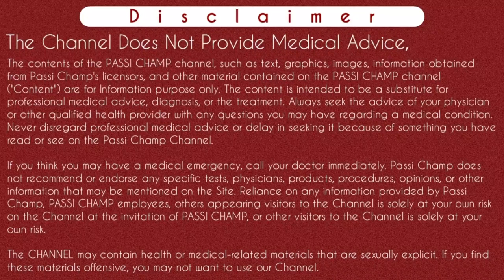How to late periods date | पीरियड को लेट कैसे करे | Period ko late kaise kare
Iss video main maine btaya hai ki aap periods ko late kaise kar sakte ho. Aur period ko late karne ka jo yeh tarika hai wo sabse safe hai. Period ko late karne ke liye maine ek tablet btayi hai jo ko period ki date ko ane se postpone karti hai. Iss period late karne wali dawa ko din me 3 bar lena hota hai aur khana khane ke baad paani ke sath lena hota  hai. Aap period ko late maximum 18 din tak kar sakte hai baki puri jaankari ke liye video ko pura dekhe.
Thanks..

Content Cover :-

How to late periods date
Period ko late kaise kare
पीरियड को लेट कैसे करे
पीरियड लेट लाने के उपाय
पीरियड डेट आगे बढ़ाने की टेबलेट नाम
पीरियड देर से लाने के उपाय
पीरियड की डेट बढ़ाने के उपाय
पीरियड्स लेट करने के उपाय
Period late karne ki tablet
Period late karne ke upay in hindi
Period late karne ke liye tablet
Period late karne ki medicine
Period late karne ki tablet ka naam
Period late karne ki dawa
Period late karne ke liye kya kare
periods ko delay kaise kare
period late kaise kare
periods ko postpone kaise kare
periods late karne ke upay
periods ko late karne ke upay
periods late karne ka tarika
period late karne ke nuskhe
period late kaise karen
period ko late karne ka tarika
periods ko late kese kare
periods ko kaise control kare
periods ko late karne ka tarika
mahawari late kaise kare
how to delay periods
how to delay your period
how to delay periods naturally
how to delay period
how to delay your periods date
how to make period come late
Period late karne ka tarika
पीरियड लेट कैसे करें
पीरियड लेट करने के उपाय
पीरियड लेट करने का तरीका
पीरियड डिले कैसे करें
पीरियड लेट करने का घरेलू उपाय
पीरियड लेट करने का जबरदस्त उपाय

Instagram.com/passichamp
Facebook.com/passichamp
Linkedin.com/passichamp
YouTube.com/passichamp

5- no fetal pole seen | fetal pole kya hota hai | gestational sac aur yolk sac (watch complete video )

Time-Stamp:-
00:00 | Intro
00:11 |  Periods late karne ke tarike
00:50 | How to late periods date
01:48 | Tablet for getting periods late
02:40 | When periods comes after the used of  this tablet
03:07 | Side Effects
03:26 | Don't use in these conditions